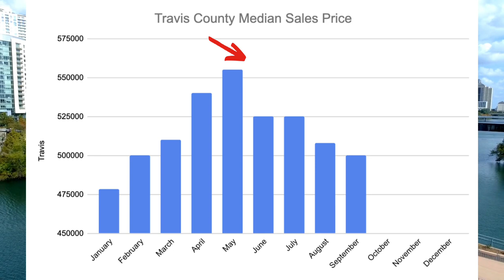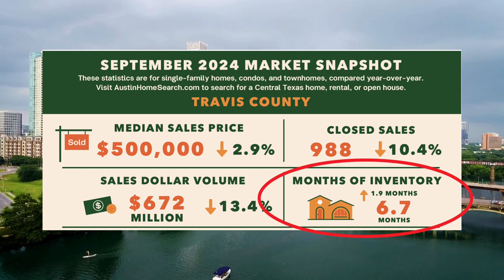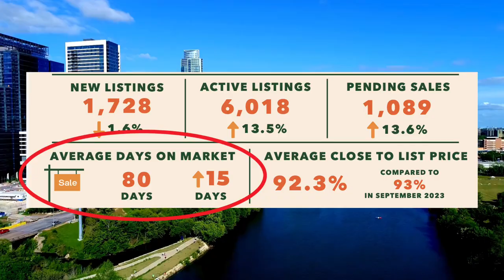Should You Buy A Home In Austin In 2024 Or Wait Until 2025?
What’s it like to buy a home in Austin, Texas, right now? Should You Buy A Home In Austin In 2024 Or Wait Until 2025?

We'll talk about how the election season is slowing things down, why prices may rise in 2025, and why now might be the best time to buy. With tons of inventory and negotiating power in your hands, discover the opportunities for both resale and new construction homes. Whether you're looking for a lower interest rate or great deals in Austin’s suburbs, there's something for everyone.

Austin Travis County Housing Market Report - altos.re/r/22941ca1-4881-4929-a60f-8799fa9bb0ba?fbrefresh=true

CHAPTERS
00:00 Introduction
00:28 Austin Housing Market Stats
01:12 Best Time of Year to Buy
01:29 Impact of Election on Housing
02:10 Inventory and Buyer Negotiation Power
03:00 How Much Can You Negotiate?
03:44 Days on Market
04:17 Best Deals on New Construction
04:48 Builder Incentives and Interest Rate Buydowns
06:09 Opportunities in 2025
06:29 Closing